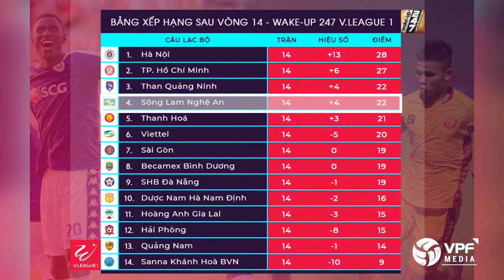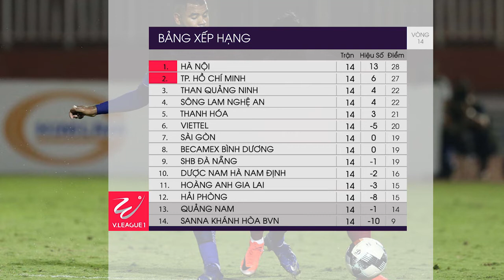PREVIEW VÒNG 15 WAKE-UP 247 V.LEAGUE 2019 - CĂNG THẲNG CUỘC CHIẾN 2 ĐẦU BXH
VPF Media | PREVIEW VÒNG 15 V LEAGUE 2019   CĂNG THẲNG CUỘC CHIẾN 2 ĐẦU BXH